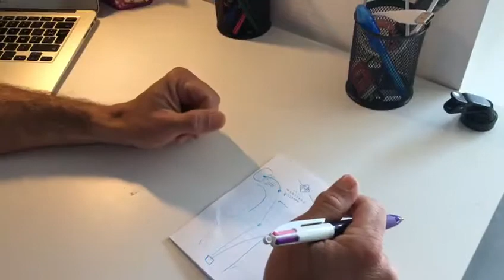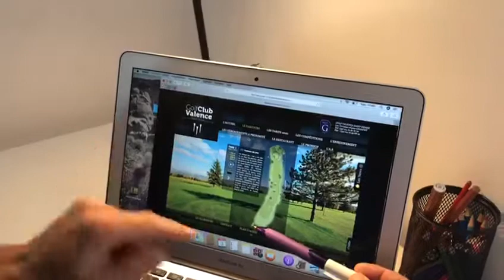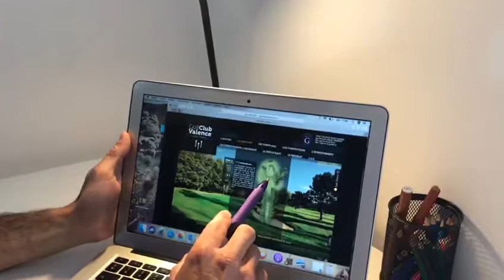Ancrage positif, visualisation et préparation tournois de golf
Ancrer des moments positifs et agréable quand vous jouez au golf avec le plus de détails possibles.
Préparation tournoi avec visualisation au préalable du parcours. Visualiser les intentions de jeu, les distances, les routines, les réussites. Se servir des ancrages positifs.